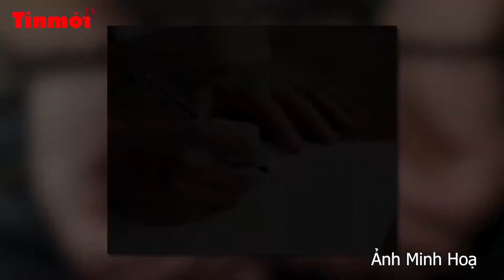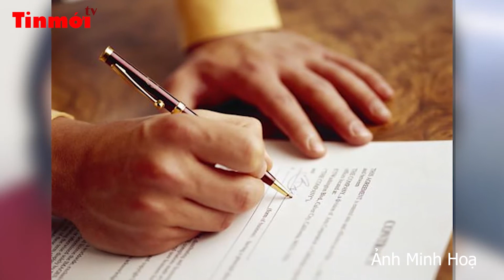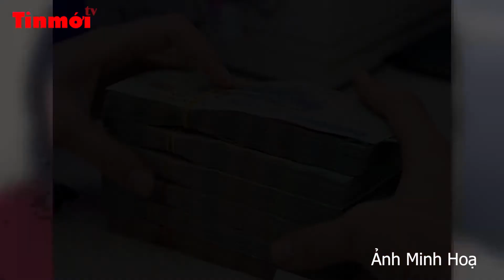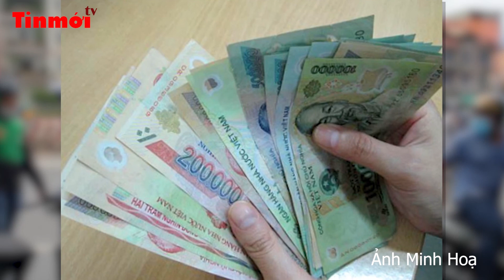🔥Tin mới sáng 08/09/2022 | Tin an ninh mới nhất, tin nhanh, tin nóng nhất |TIN MỚI TV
🔥Tin mới sáng 08/09/2022 | Tin tức an ninh mới nhất, tin tức cập nhật, tin nhanh, tin nóng nhất |TIN MỚI TV
+ Bắt 2 cha con vì “giam giữ trái pháp luật” 2 thiếu nữ 15 tuổi
+ Thanh niên có ý định đăng xuất tại cầu Chương Dương thì được 2 cảnh sát trấn an và khuyên nhủ thành công.
+ Khởi tố nữ phóng viên viết bài tống tiền doanh nghiệp.
+ Tạm giữ hình sự xe ôm “cướp cạn” ở bến xe Miền Tây.